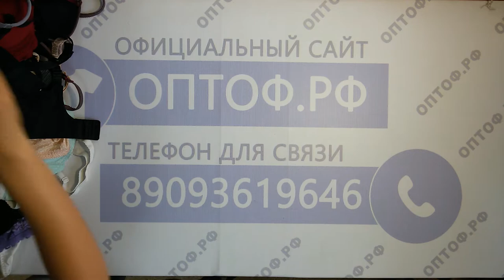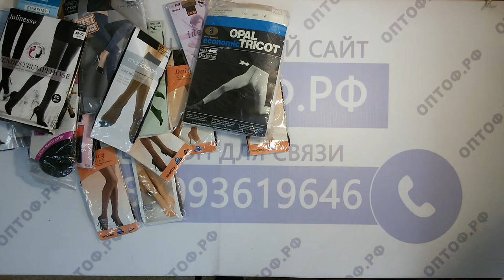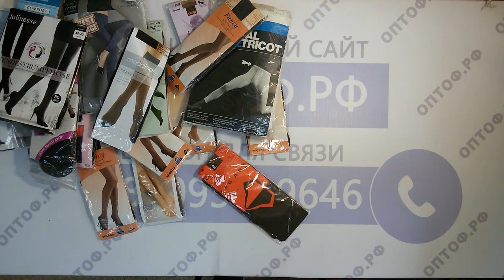Cream нижнее бельё итал 1пак 12.3кг 14.95€/кг 200шт